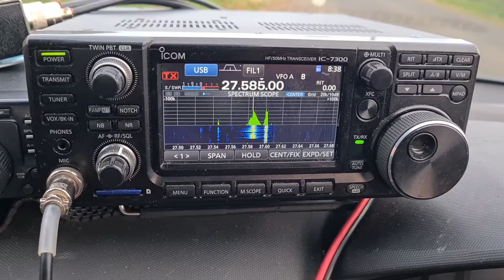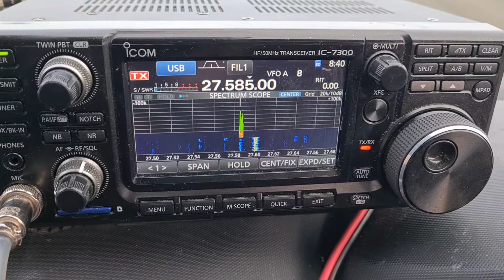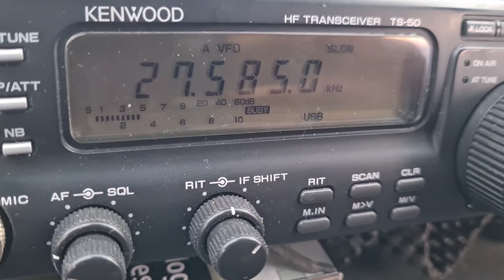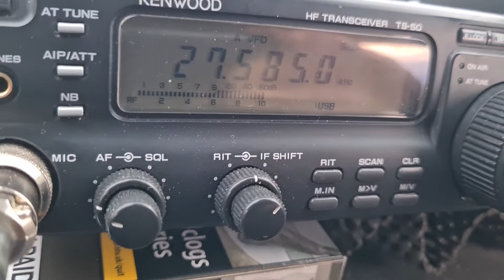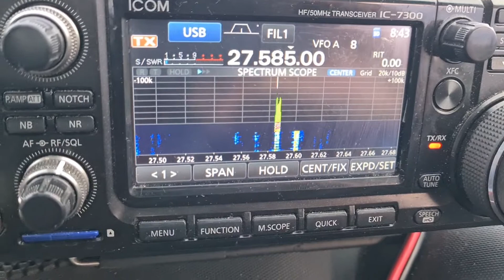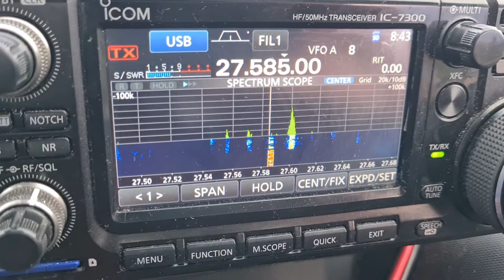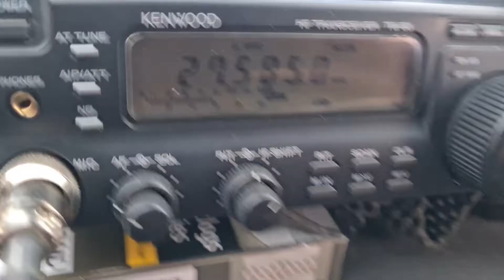comparing 7300 and Kenwood TS-50 on both tx and rx .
we TS-50 with stock mic holding her own with icom 7300
mixed comments earlier this evening.